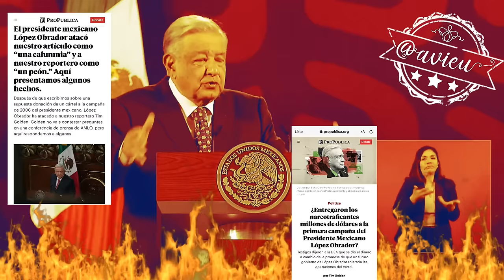Nuevamente se “defiende” y exige pruebas ante los señalamientos de NarcoPresidente 🦆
Sigue criticando a la DEA y al periodista Tim Golden 🦆 … “aquí se toparon con pared porque nosotros no somos corruptos” 🦆, “no voy a dejar de decir que es un calumniador” 🦆 y evidenciar los “mecanismos de manipulación que dañan mucho”